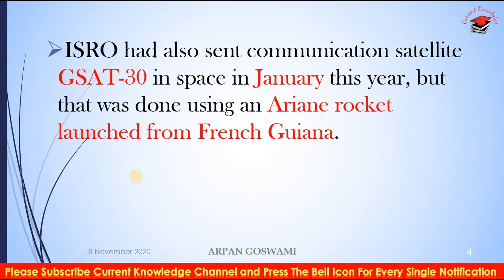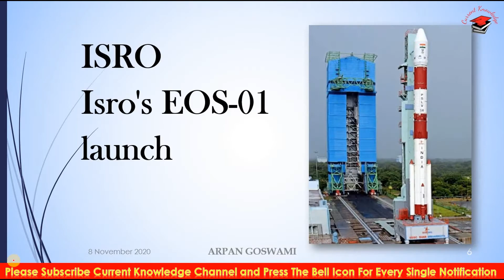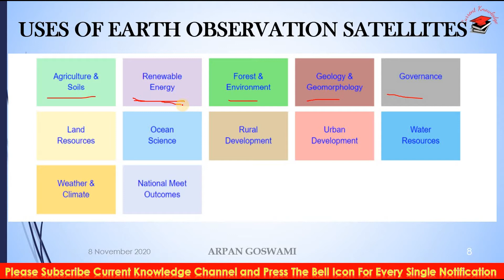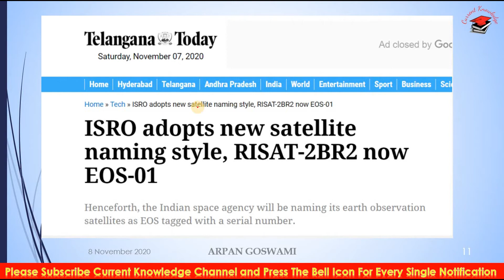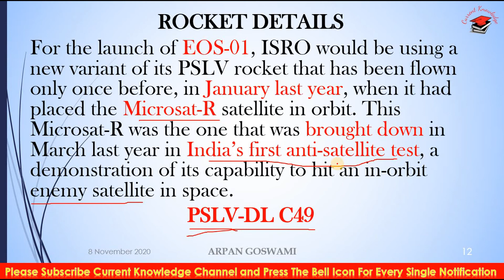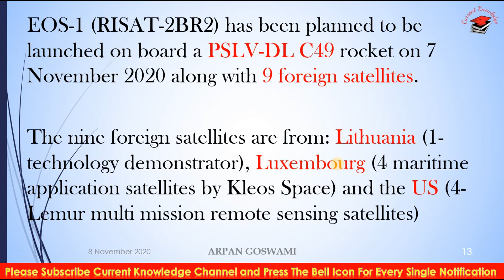ISRO Successfully Launches Earth Observation Satellite EOS-01 and 9 other satellites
ISRO's Successfully Launch EOS-01 and 9 other satellites | ISRO Successfully Launches Earth Observation Satellite EOS-01 | ISRO's First Launch of 2020 PSLV-C49/EOS-01 Mission | ISRO’s first launch of 2020 EOS 01 Satellite

Hey guys my name is Arpan Goswami well come to my YouTube channel Current Knowledge

About this video:
India sent its first space mission in almost a year with a launch of EOS-01, an earth observation satellite, this afternoon. EOS-01, along with nine satellites from foreign countries, was launched by a PSLV rocket twelve minutes past three.

Thereafter, ISRO’s launch schedule was entirely derailed by the coronavirus epidemic. ISRO had planned more than 20 satellite launches in the fiscal year 2020-21, including high profile missions like Aditya L1, the first exploratory mission to Sun, and unmanned Gaganyaan, the precursor to India’s first manned space flight. Half of the planned launches were those of earth observation satellites like the one which were sent today.

Knowledge's from this video:
1. ISRO
2. EOS-01
3. PSLV
4.  PSLV-C49
5. GSAT 30
6. RISAT-2BR2
7. Earth imaging satellite
8. Indian Space Research Organisation
9. Microsat-R
10. India’s first anti-satellite
11. DRDO